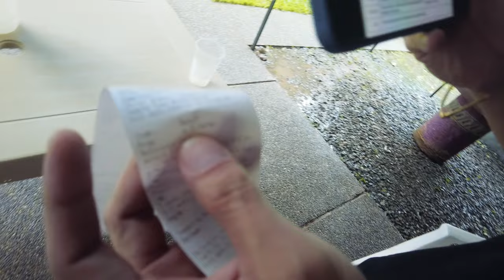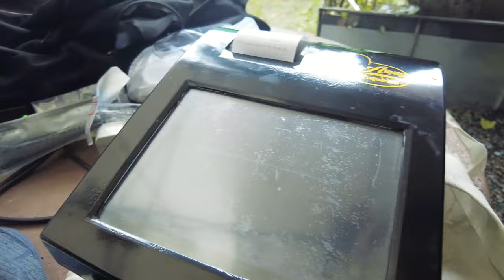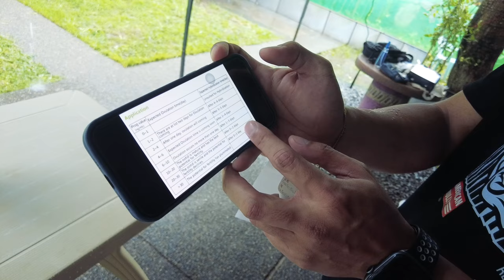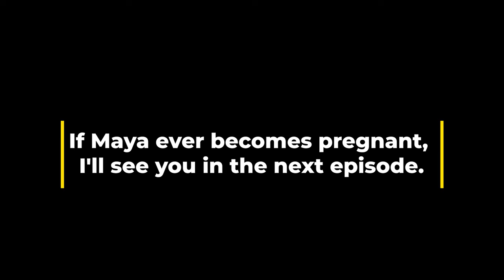When Your Female Dog is in Heat | German Shepherd | Kailan pwedeng ipa-Stud aso? | Progesterone Test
📍Veterinary Clinic
Serbisyo Beterinaryo Animal Hospital Dasmariñas 24 Hrs Pet Emergency

📍Veterinary Clinic
Petology Emergency Animal Hospital

📍Progesterone test for dogs
AtongProgestehome

📍Shooter Service
Papashoot - pong javier

📍FOR STUD SERVICE OF MALE GERMAN SHEPHERD
and puppies...

DESCRIPTION :
Hope this video is a extremely helpful to you guys~~ that will enable you to get good at dogs. And How To Understand Your Dog's Heat Cycle...
Hope na maging Success itong first try namin kay Maya. Super excited kaming Lahat. See you sa next Update~~~

00:00 Introduction
00:17 Going to Veterinary clinic
00:46 Taking the First Step
02:46 Renew of anti rabies injection of kuya janson
05:00 meet babies american bullies at the clinic
06:23 1st Progesterone test
07:16 Result
08:19 2nd home service Progesterone test
10:12 1st day of Honeymoon service
10:37 2nd day of stud service
10:56 3rd day of stud for maya
11:50 Memories maya at 3 months of age